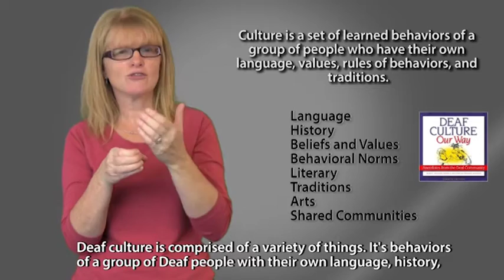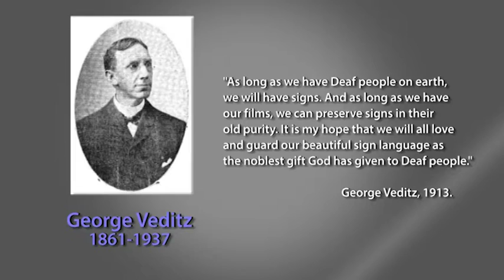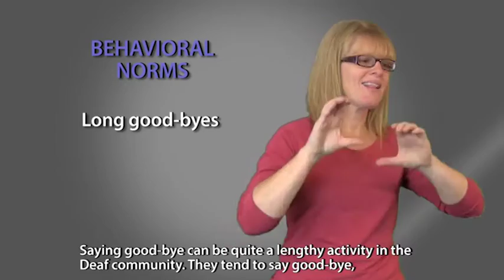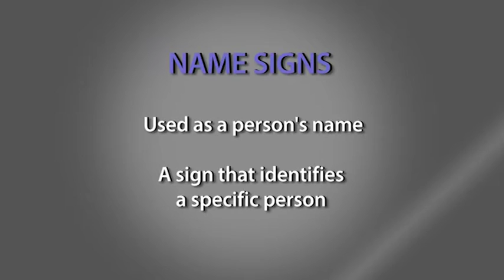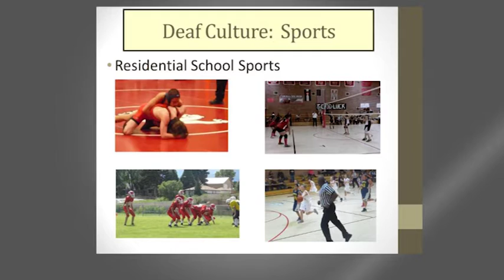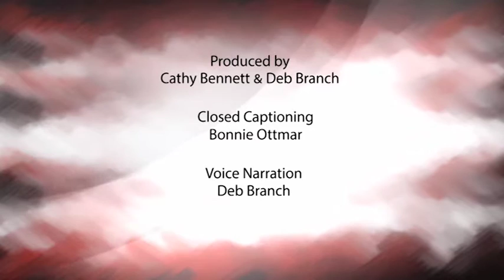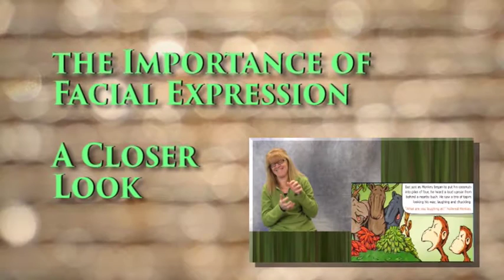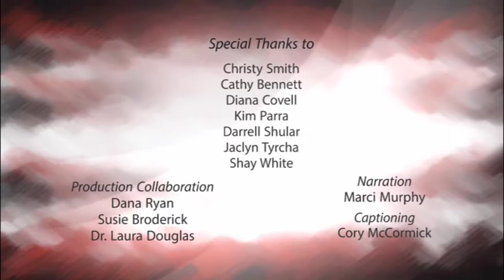Comcast Broadcast 10 20 15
Segments are broadcast on Comcast local Channel 20
Tuesday & Thursday at 7:00 p.m. and Saturday at 10:00 a.m. MST.